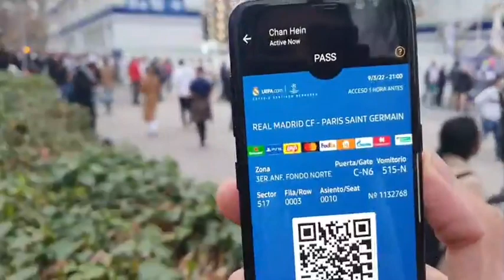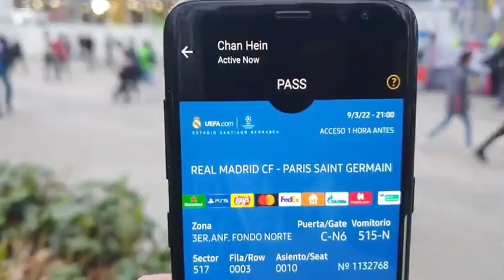🤔🤔Let's about Champions League tonight 🏆🏆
Real v PSG
Man City v Sporting

အားကစားအစီအစဉ်ကောင်းများကို နေ့စဉ်ကြည့်ရှုနိုင်ဖို့
အားပေးမှုအတွက် ကျေးဇူးအများကြီးတင်ပါတယ်ဗျ